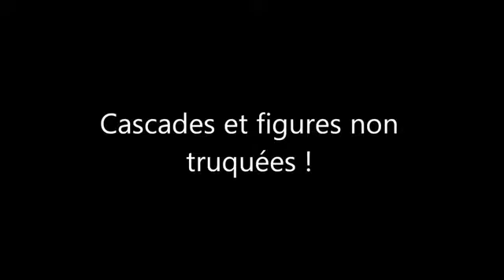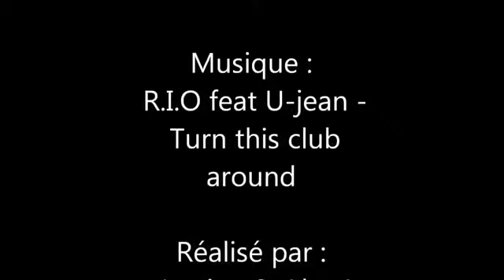What The Fuck ViDeO 1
Première vidéo What The Fuck
Bon visionnage.